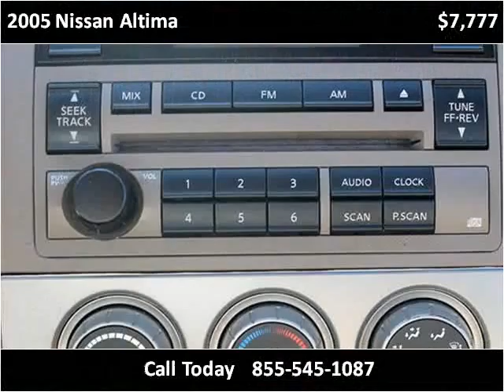2005 Nissan Altima Used Cars Hattiesburg, Laurel, Purvis, Pe